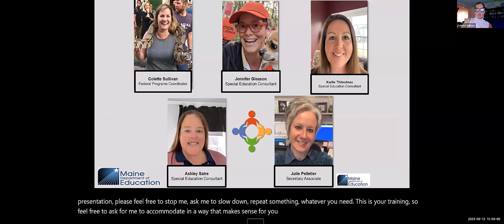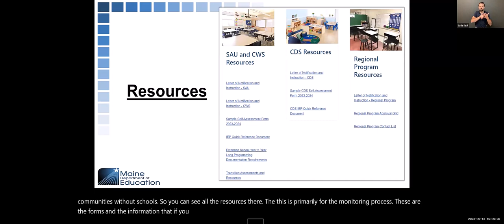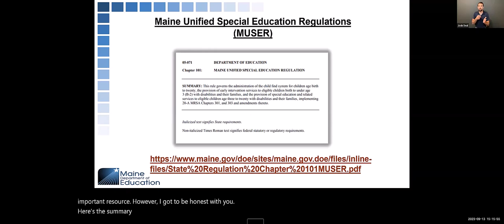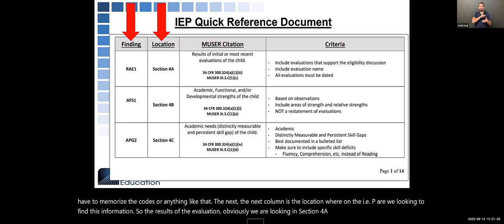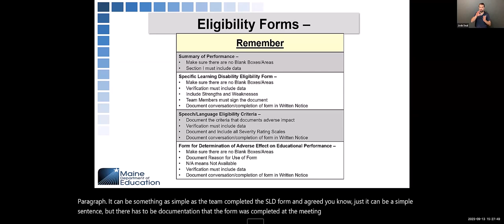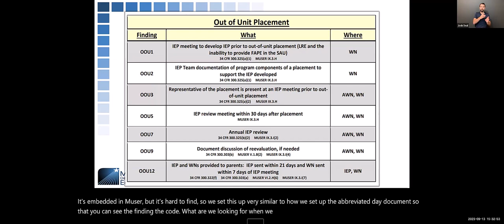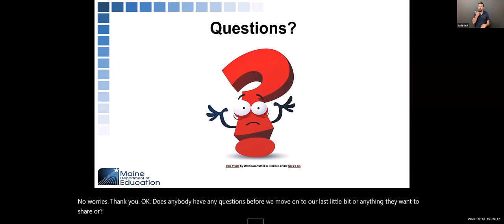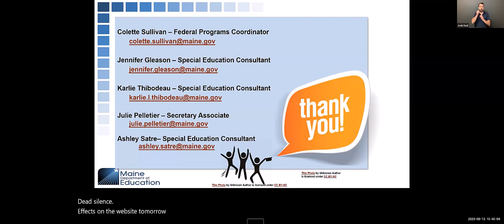Special Services Office Hours: Resources (9/13/23)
Office Hours for 9/13/23 focus on MUSER, Procedural Manual, IEPQRD, Fun Facts, and similar information.